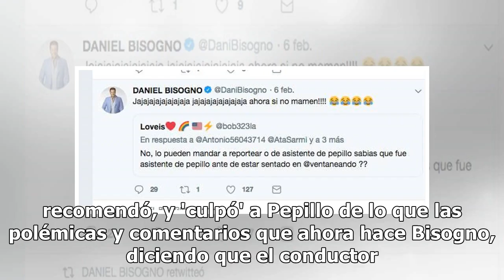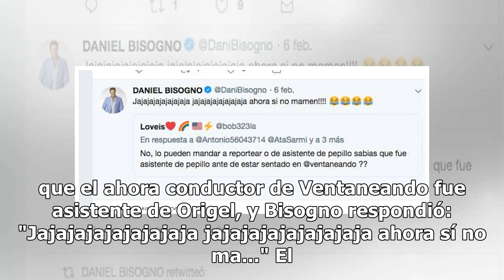Daniel Bisogno responde a las críticas de Juan José Origel y Martha Figueroa en programa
Martha Figueroa dijo hace unos días que Daniel Bisogno entró a TV Azteca gracias a que Juan José Origel lo recomendó, y 'culpó' a Pepillo de lo que las polémicas y comentarios que ahora hace Bisogno, diciendo que el conductor llegó ahó por él. "El problema es que tú tienes la culpa... tú lo llevaste...